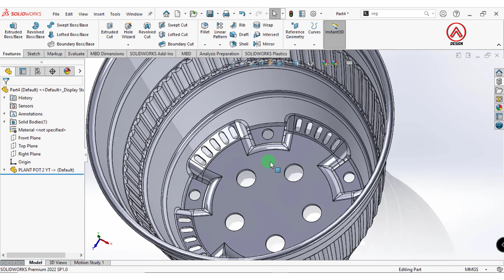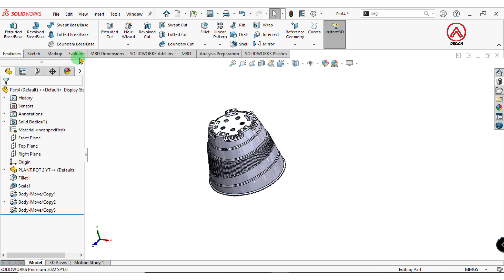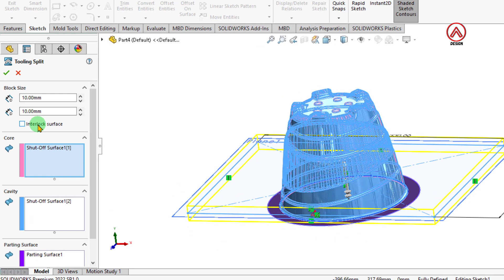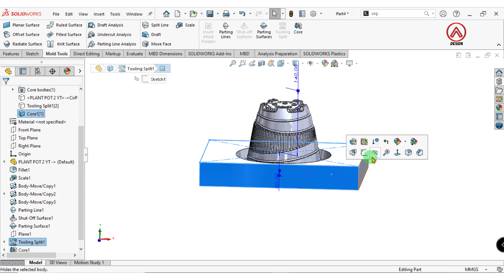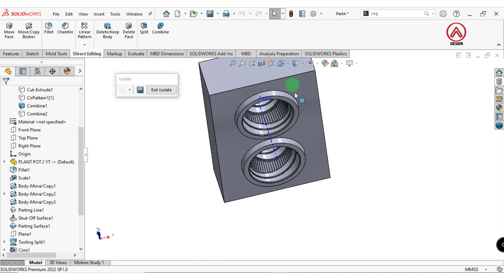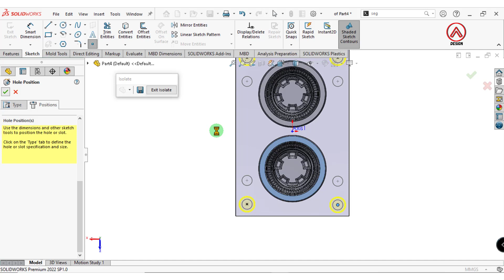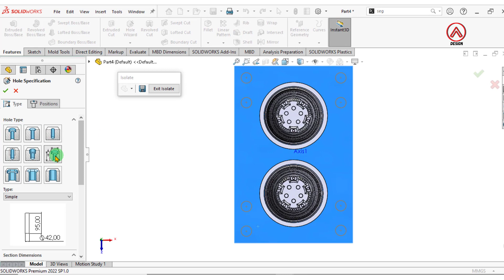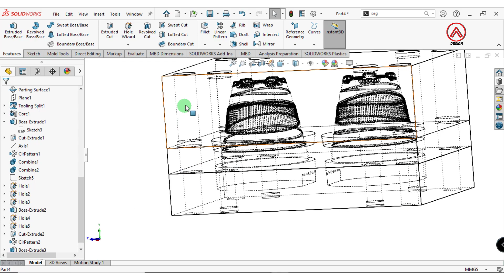Mould Design | Cavity Core with Mold Tools in SolidWorks Part 1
Mould Design Core Cavity with Mold Tools in SolidWorks

hello engineer, in this video tutorial I want to share a Plastic Injection Molding design template for a Plant Pot product.

if you want to try making Plant Pot, you can watch my video in this one

Solidworks Weldment
solidworks beginner
solidworks drawing
solidworks for beginners
solidworks mold
solidworks tips
Alwis design